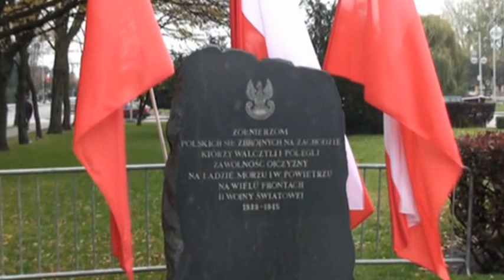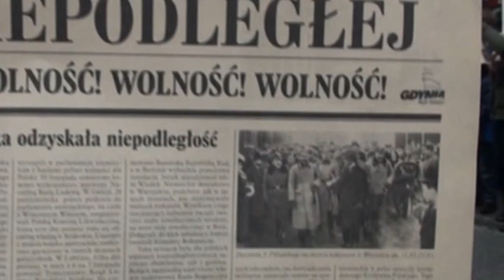Gdyńska Parada Niepodległości 2012 r.National Independence Day.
Jak co roku 11 listopada ulicami Gdyni przeszła barwna Parada Niepodległości. Towarzyszył jej radosny nastrój, który udzielił się i widzom i uczestnikom parady. Na zakończanie złożono wieńce i kwiaty pod pomnikiem Polskiego Marynarza.